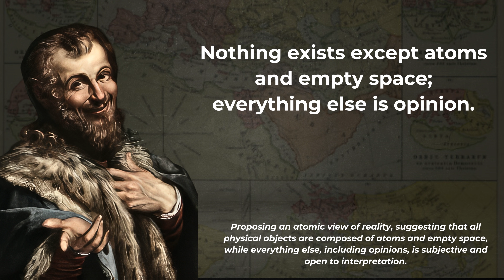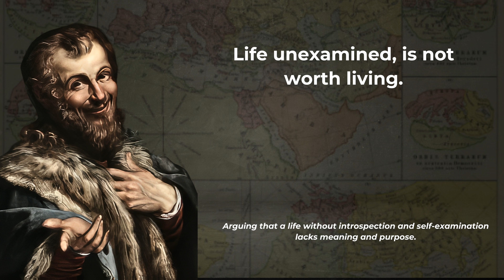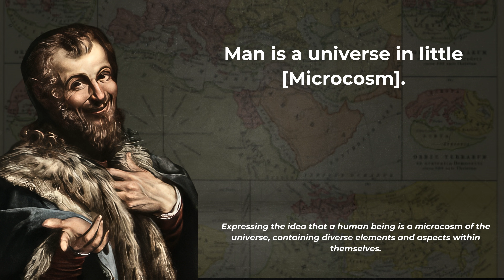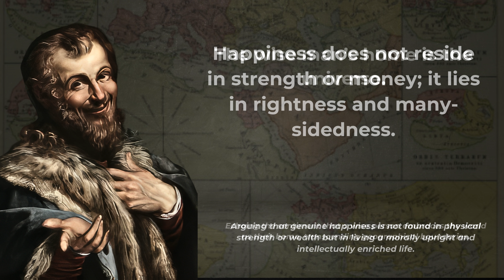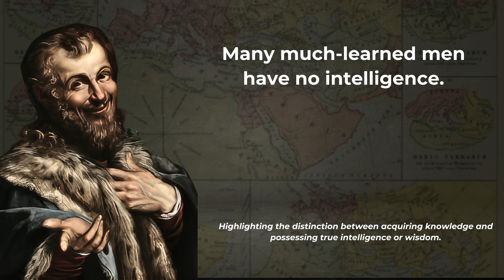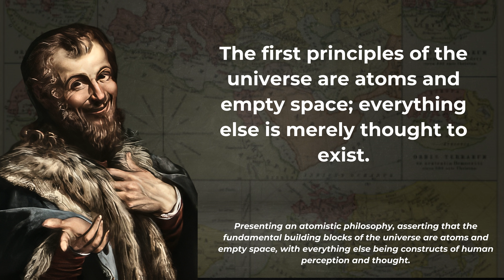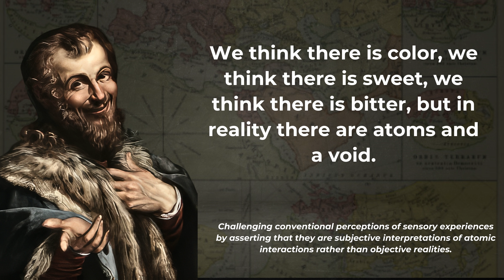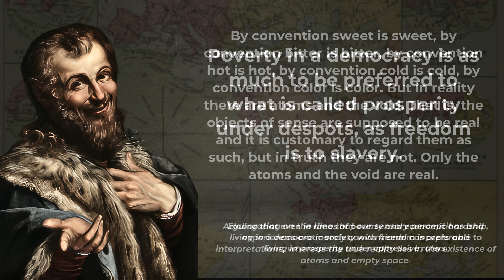Democritus' Wisdom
In this video, I'm sharing Cracking the Code to a Fulfilling Life: Democritus' Wisdom. Democritus was a Greek philosopher who is considered one of the founders of modern thought. In this video, I'll be discussing how his thoughts on philosophy can help you find fulfilment in your life.

Democritus was a philosopher who believed that the world is governed by intention and that all things are in a state of flux. He argued that pleasure and happiness are the result of living in accordance with one's natural desires. In this video, I'll be sharing some of Democritus' wisdom with you, so that you can find fulfilment in your life!